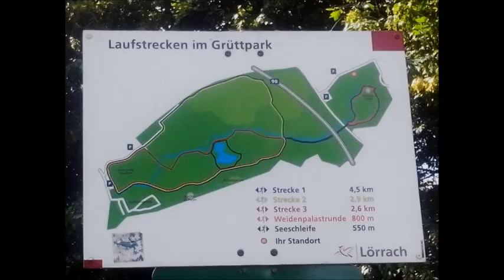Lörrach Grütt Rosengarten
Lörrach Rosengarten im Landschaftspark Grütt